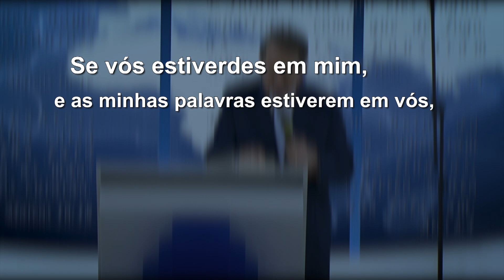A obra do Senhor não pode parar.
Deus mudou a vida do filho de Claudinéia. Esse é um dos milhares de testemunhos que vemos por intermédio do Show da fé.

▷ ESCUTE O MISSIONÁRIO R. R. SOARES
▷ IGREJA INTERNACIONAL DA GRAÇA DE DEUS
▷ CANAL SHOW DA FÉ
▷ CONHEÇA A NOSSA ACADEMIA TEOLÓGICA
▷ REVISTA GRAÇA SHOW DA FÉ.
▷ ESCUTE A NOSSA RÁDIO
▷ ASSISTA RiT TV
▷ ASSINE AGORA A NOSSA TV